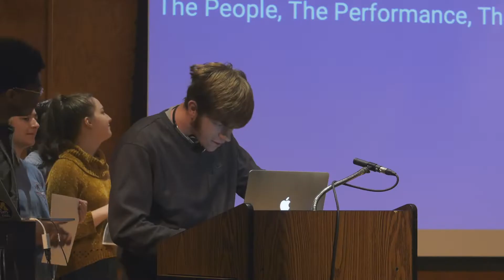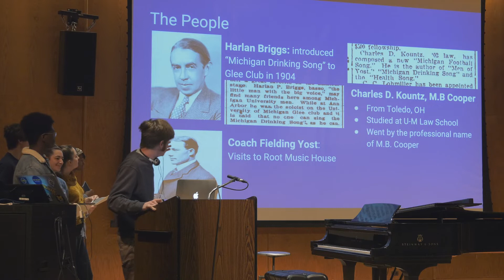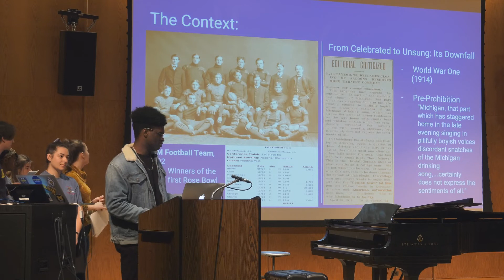"Michigan Drinking Song" (1902)—UM Song History Presentation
Musicology student research team presentation about the Univeristy of Michigan's campus song the "Michigan Drinking Song" (1902, with music by Charles D. Kountz, a.k.a. M.B. Cooper). The research and performance was done for the first-year musicology core course at the University of Michigan titled Musicology 140 and taught by Professor Mark Clague. Led by graduate student instructor Maria Castillo, students in this team include: (will be posted soon).